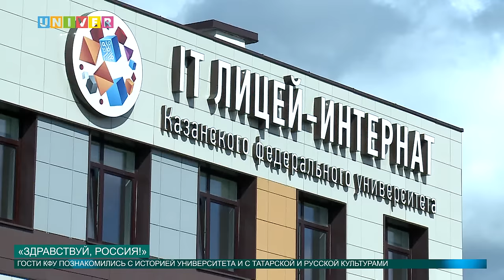«Здравствуй, Россия!» от 13.08.2016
Свершилось! Сильнейшие среди юных программистов прибыли в КФУ со всех точек мира, и каждого из них ждёт нелегкий путь к заветной победе. А пока, самое время отлично отдохнуть!
Международная олимпиада по информатике IOI 2016